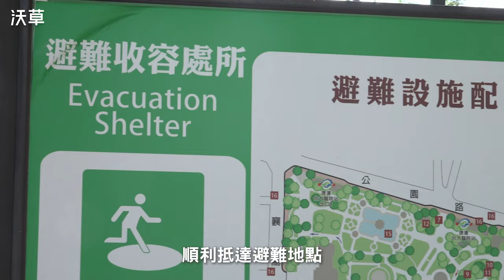肌肉不會背叛你～體能訓練動起來 💪【民防關我什麼４】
有良好的體能，照顧好自己，是的投入民防第一步！擁有強健的肌力、心肺耐力，也會讓身體在面對緊急狀況比較不容易受傷。

本次邀請專業教練開每日訓練菜單，還有訓練動作需要注意哪些地方？
直接看時間點了解各動作要點！

00:21 動作一：深蹲
00:55 動作二：深蹲跳
01:24 動作三：弓箭步
01:53 動作四：高抬膝（左 / 右）
02:16 動作五：側身棒式（左 / 右）
02:51 動作六：側身棒式捲腹
03:26 動作七：橋式
04:13 動作八：單腳橋式
05:00 動作九：棒式
05:41 動作十：棒式跳躍
06:10 動作十一：跪膝胸推

每日間歇訓練菜單
以上 11 項動作，各項 30 秒，項目間休息 30 秒
全部完成即為一組，組間休息 60 秒，每日訓練 3 - 5 組

換上適合的運動服，一起動起來！

--- 特別感謝 --

邁優運動科學 體能訓練師 楊騏
場地協力：LT UpstairStudio

Credit
腳本企劃：Cecilia
演出、旁白：Wesley
拍攝、剪輯：Dong、Cecilia